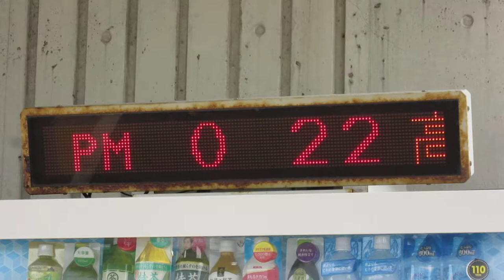静狩PA上り 自動販売機のLED電光掲示板 NEXCO東日本